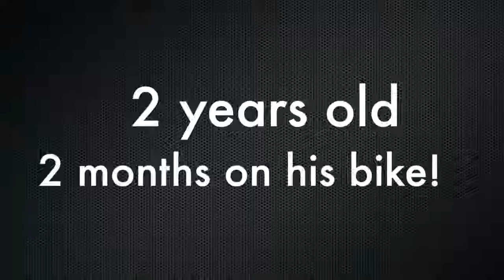ToyExpress - 2 yr old progression on Strider balance bike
"Teach your kids the fundamentals of cycling with a toddler balance bike. Designed for children as young as 18 months, a balance bike is low enough for kids to sit on the bike with both feet on the ground, helping little ones to get used to riding on two wheels and to develop their balance, steering, and coordination."

Book one for your toddler and help them learn the basics of balancing. or CONTACTUS @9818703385 for more details.